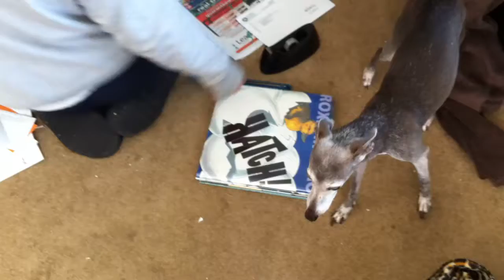Katy and Mercedes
Performing The Dog Days Are Over by Florence and The Machine